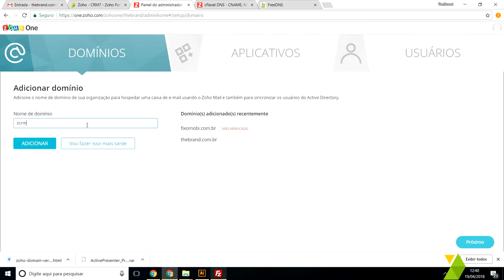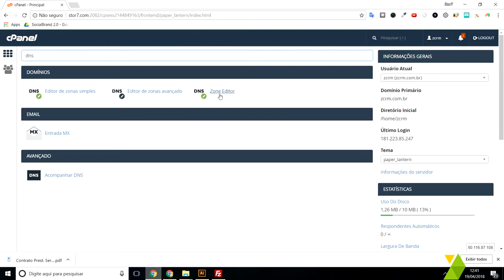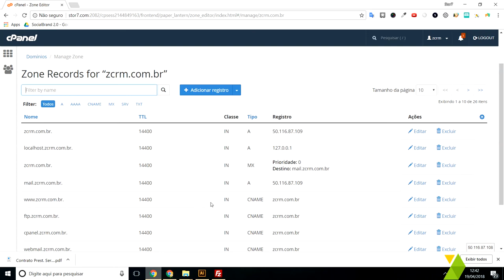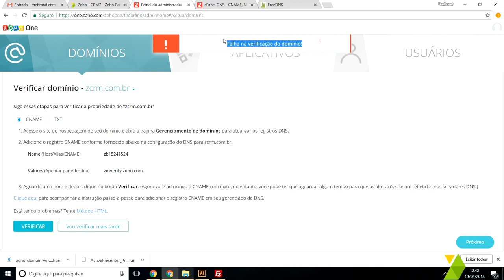Passo 2 - Verificação de domínio Zoho One com CNAME através do cPanel